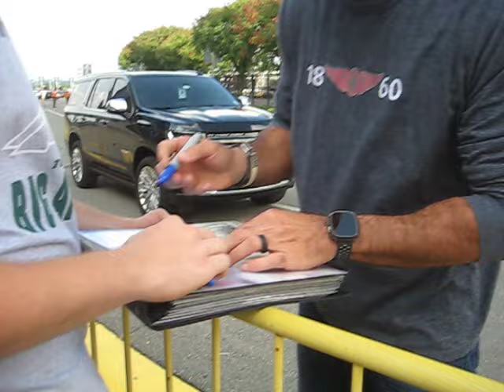Robert Saleh signs autographs for The SI KING 9-11-23